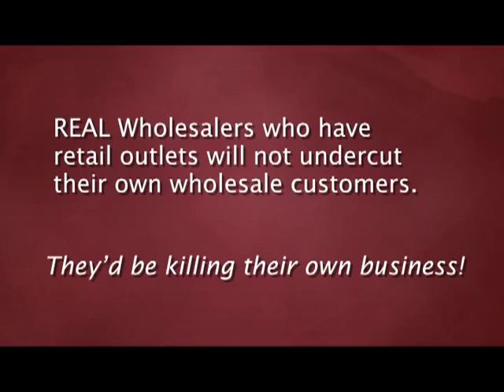Wholesale Suppliers with Retail Sites 'Wholesale Tips' series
Top Ten 'Wholesale Tips'. In Video Tip 9, you'll learn what you should do if your wholesale suppliers also sell their products on their own retail websites. Many ecommerce entrepreneurs, who are looking for products to sell online, view wholesalers with retail sites as a competitive threat and think that the wholesalers will be able to undercut all their prices. But 'real' wholesalers do not want to compete with their retailers, and you'll see why. You'll find out what you should expect from wholesale suppliers who retail their products, and how you can easily compete with them. You'll also learn to identify 'fake' wholesale suppliers who WILL undercut your retail prices, so you can avoid them.